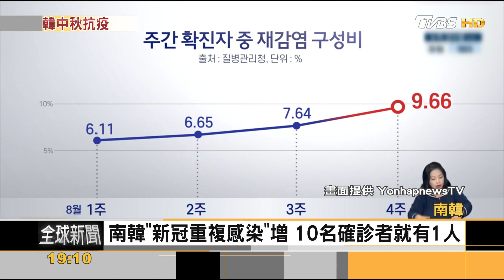3千萬返鄉人潮大移動! 南韓中秋放四天憂「疫」｜方念華｜FOCUS全球新聞 20220908